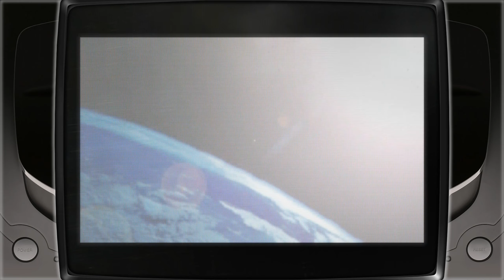Hyper Duel Saturn Full Game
Sviluppatore: Technosoft
Modalità: Modalità cooperativa
Genere: Shoot 'em up
Piattaforme: Android, Sega Saturn, Videogioco arcade
Anteprima: 1993
Editori: Technosoft, Hyper Futura